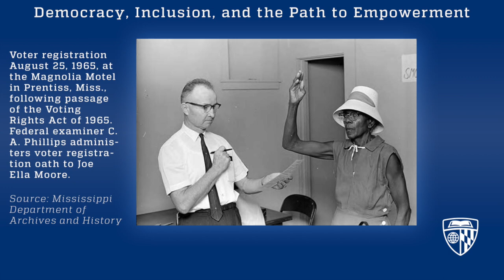Democracy, Inclusion, and the Path to Empowerment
This event will be a conversation between President Ron Daniels, JD and Martha S. Jones, PhD, professor of history.  Dr. Jones’ forthcoming book, Vanguard, is a history of African American women’s pursuit of political power — and how it transformed America.  Her book will serve as a launching point for a discussion about democracy, inclusion, and empowerment. To learn more about upcoming and past live lectures and mini-courses,

for more information about Johns Hopkins University’s Women’s Suffrage Centennial Commemoration.